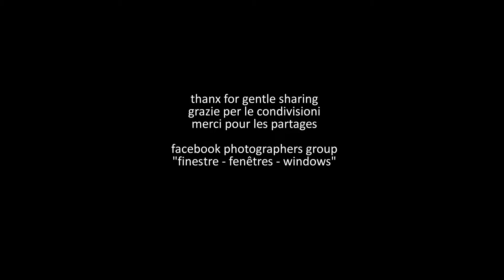1282. 20160623 - Ivana Olivo - Finestre e panni stesi - montage Arcangelo Vincent Scalici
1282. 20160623 - Ivana Olivo - Finestre e panni stesi - montage Arcangelo Vincent Scalici - gruppo facebook "finestre - fenêtres - windows" video non commerciale playlist: 8/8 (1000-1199) facebook "finestre - fenêtres windows"